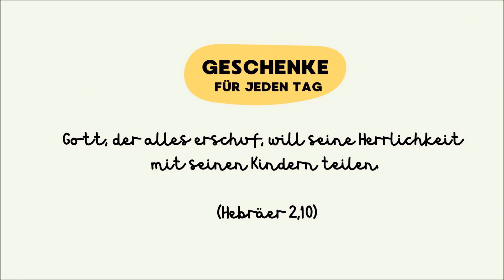Himmelsgeschenke - Kinderkirche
von Steffi Mayer